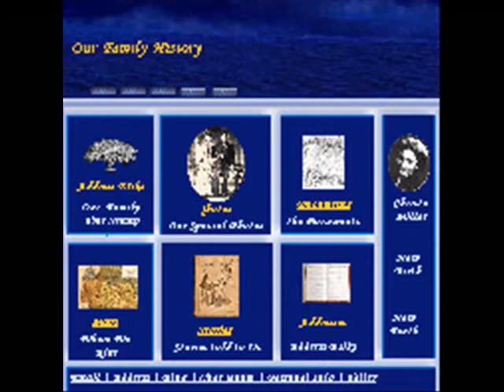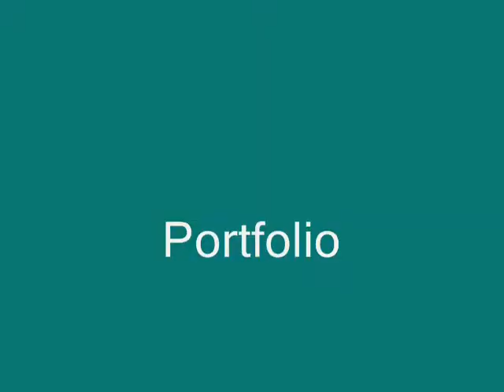portfolio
My Portfolio

egg carving, paintings, faux finishes, murals, wood carving, glass etching and sand blasting, designs and sketches and more.